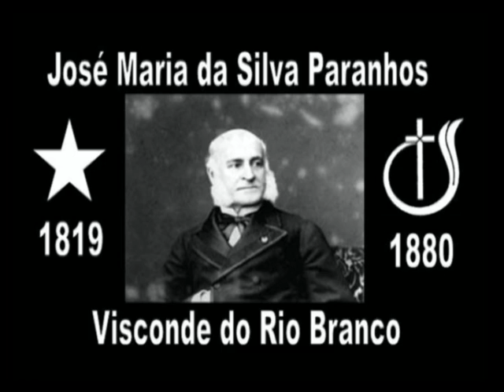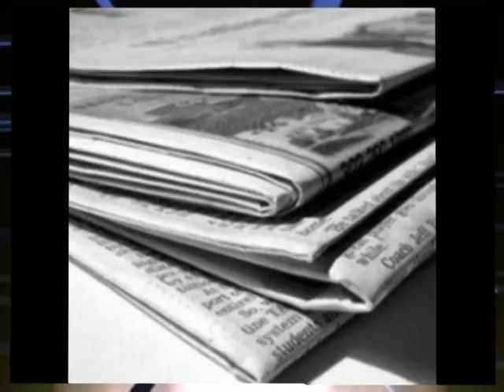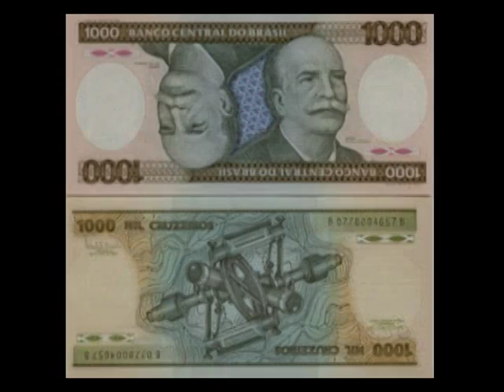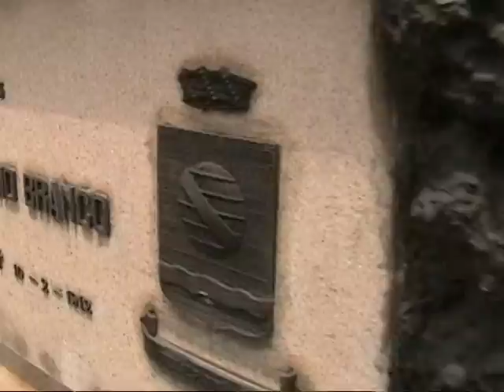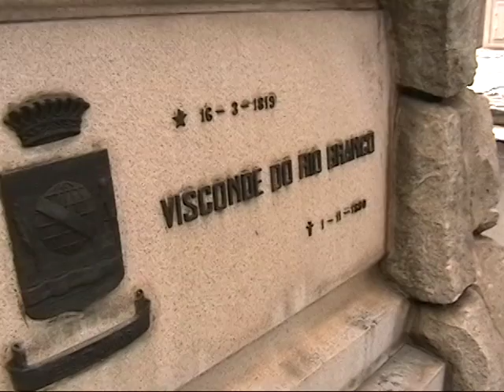VISITA AO TÚMULO do VISCONDE e do BARÃO do RIO BRANCO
PERSONAGEM DE NOSSA HISTÓRIA.